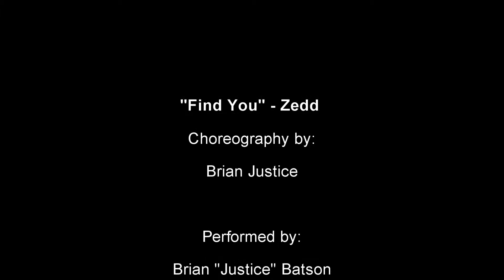Find You - Zedd || Brian Justice Choreography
My First Choreography ever! All feedback is Welcomed!

FOLLOW UP! :D